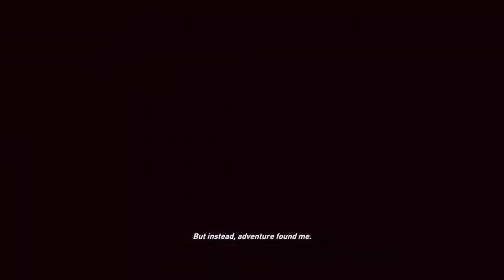Tomb Raider Definitive Edition - The Beginning - part 1